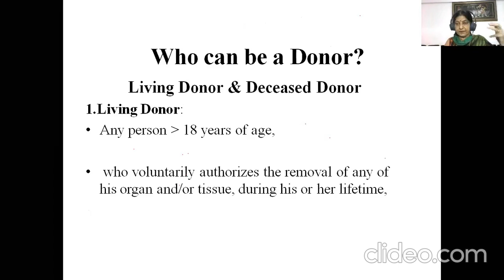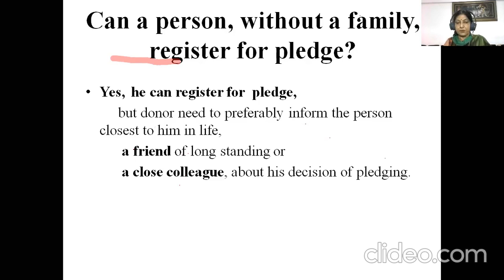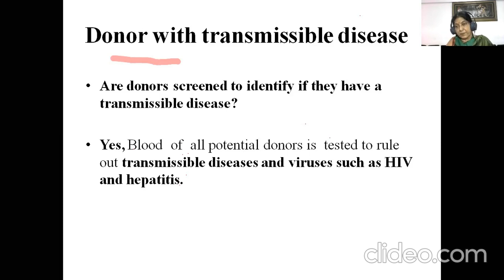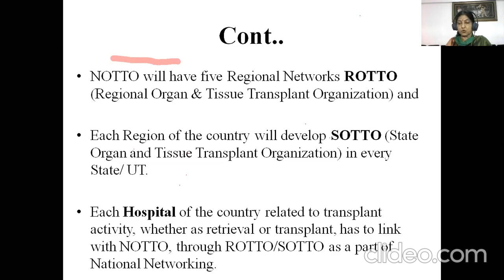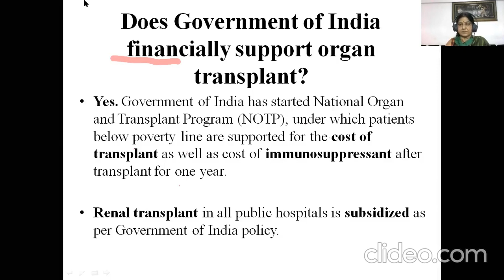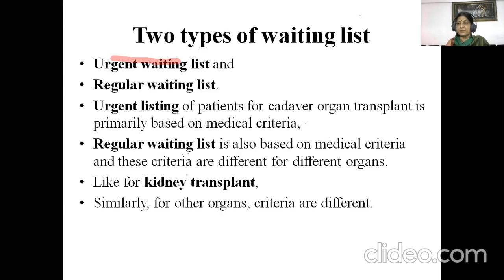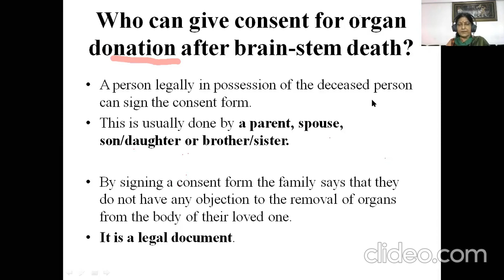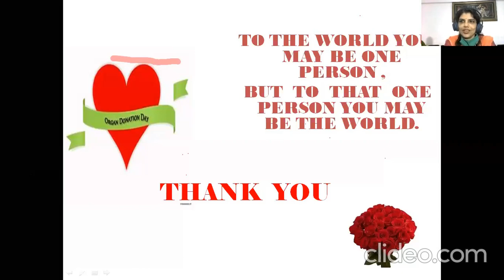sensitizing humanity for organ donation 13 august 2020 part 2